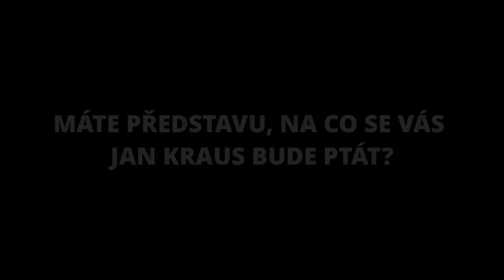Otázky - Michaela Duffková - Show Jana Krause 15. 5. 2019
Hosté: Herečka Eliška Křenková, lékař Dušan Singer a bloggerka Michaela Duffková.

Natáčení proběhlo v pražském divadle Archa dne 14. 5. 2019 od 19:30 hod.

👉 PODPOŘTE EMILA! 😉